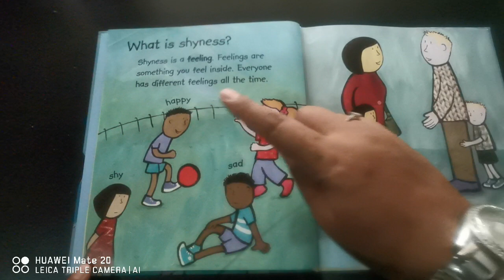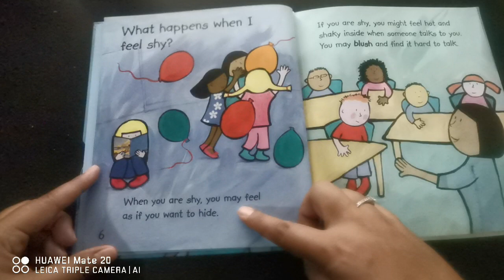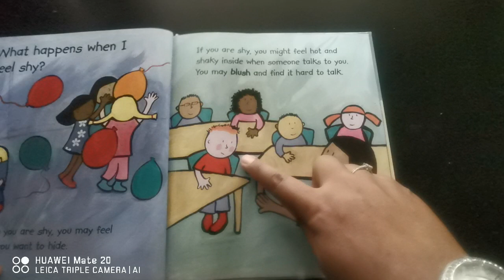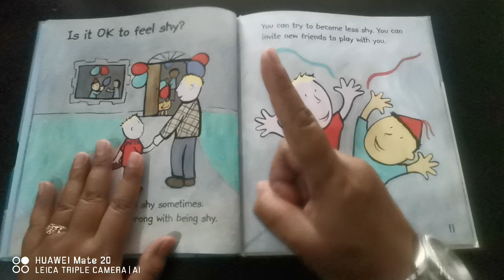Storytelling - SHY by Teacher Ashikin - Genius Aulad Saujana Utama